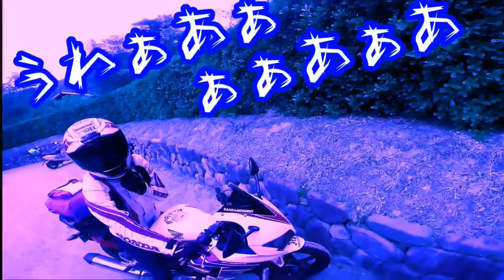ちょっと不思議な、おかしな、女性ライダーの世界【バイク】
普段は人見知りな引きこもりろりんですが、バイクに乗るとテンションがルンルン御機嫌ピーポーマックスになります。

【ゆう】
YAMAHA YZF-R25
【たまさつ】
HONDA CBR250R

ゆうとたまさつのモトブログ
プレイリスト↓